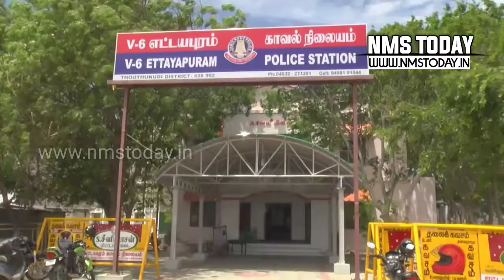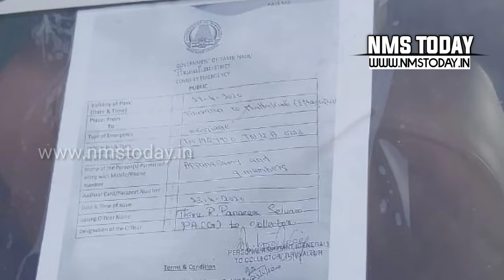காலாவதியான பயண சீட்டுடன் பயணம் செய்த இனோவா, டெம்போ ட்ராவிலர் எட்டயபுர சோதனை சாவடியில் பறிமுதல்